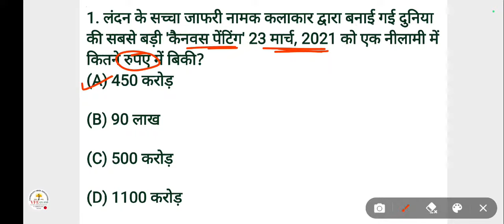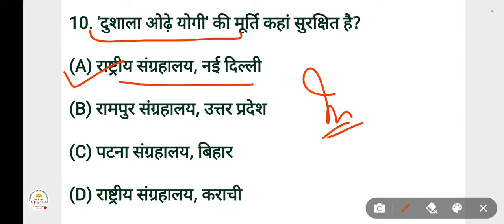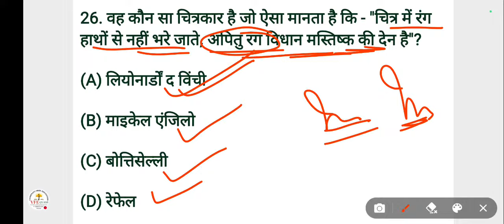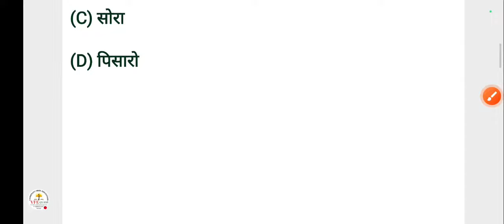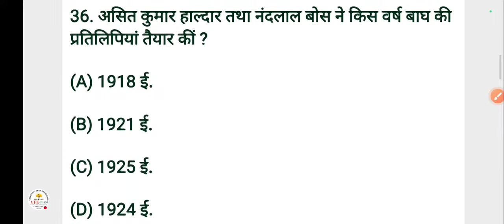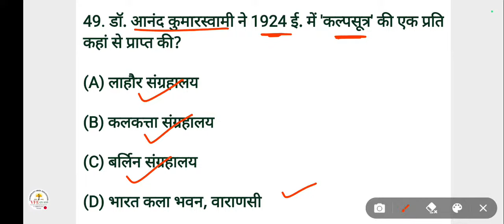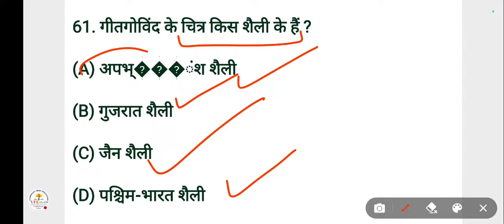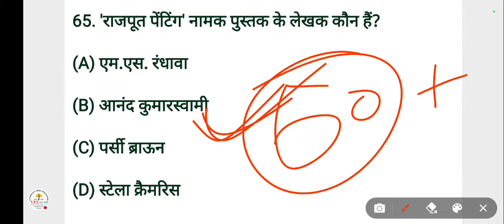TGT/PGT Art MCQs